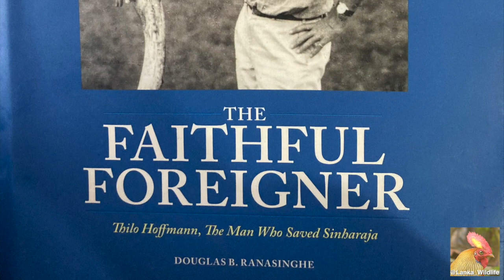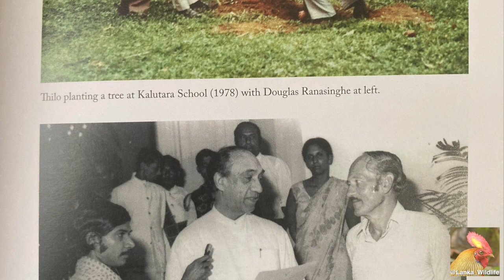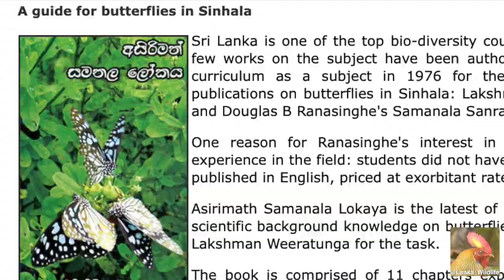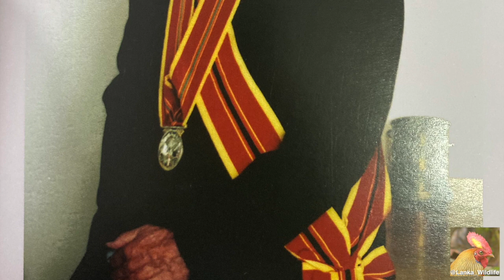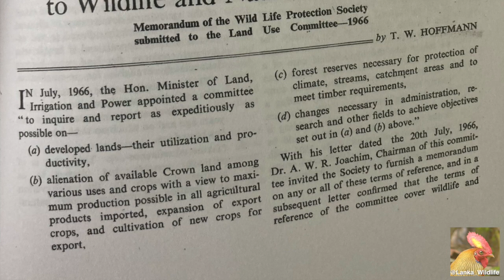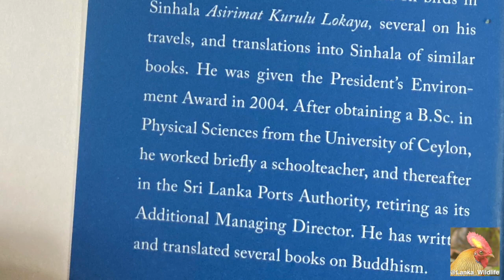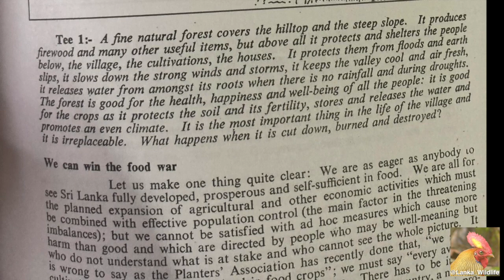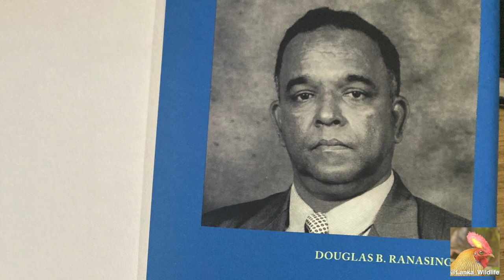Podcast: Faithful Foreigner, Saving Sinharaja; Douglas Ranasinghe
A podcast episode featuring Douglas Ranasinghe who has written a biography of Thilo Hoffman, the Swiss Sri Lankan who helped save Sinharaja rainforest and was part of a post colonial nature conservation movement.  Thilo provided the leadership so others like Douglas and Deepal Warakagoda could really spread the word about biodiversity.  Sinharaja was declared a reserve by the British🇬🇧 in 1875 but it was being logged after 1960.  The republic was uncertain about protecting the forest but around 1977, strictly perhaps after Apr 1978; logging concessions were rescinded.